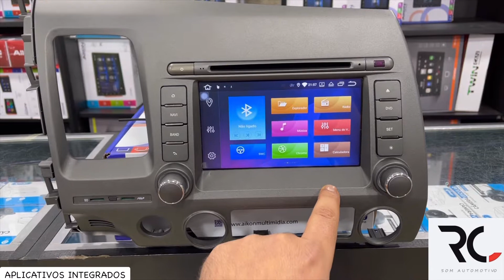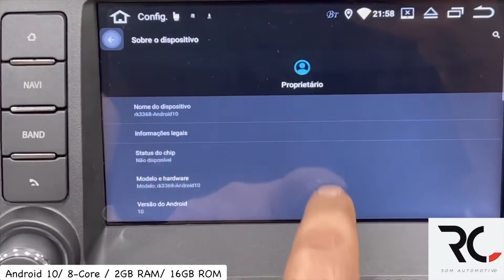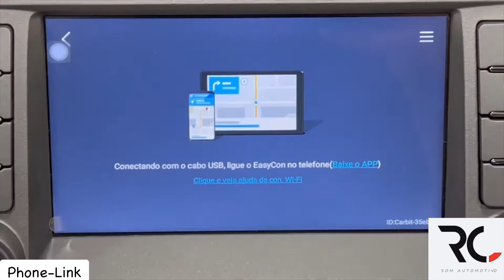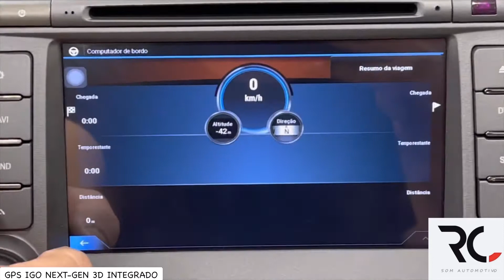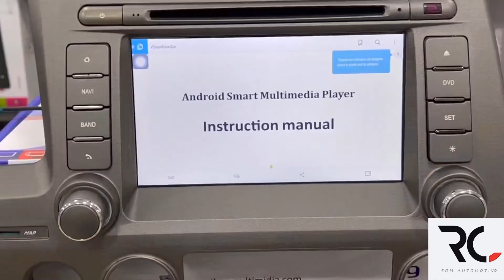MULTIMÍDIA HONDA CIVIC 2007/2011 AVANCER ANDROID 10 / OCTA-CORE / GPS IGO NEXT-GEN 3D / 2GB RAM